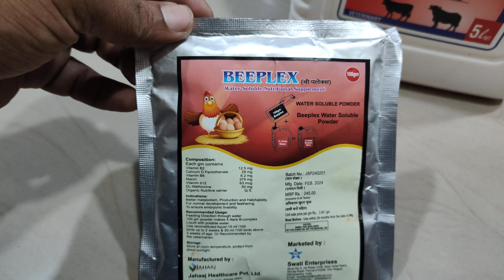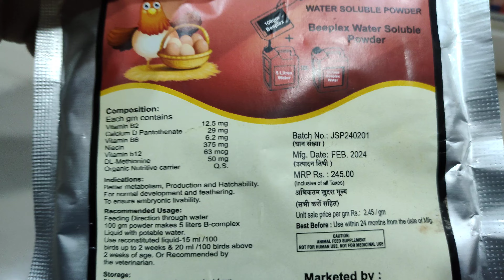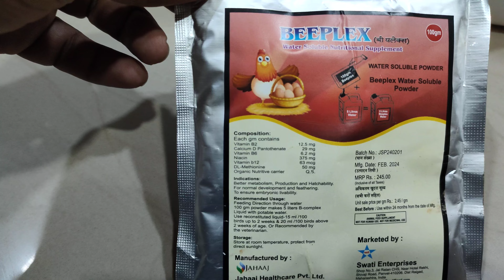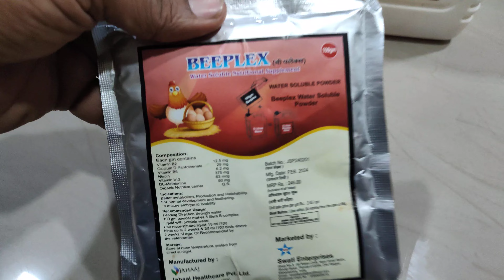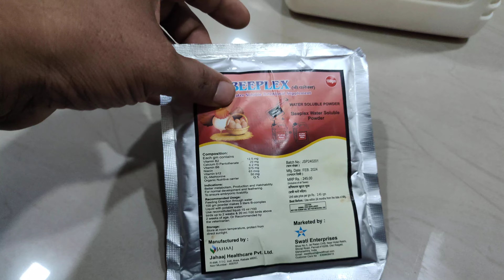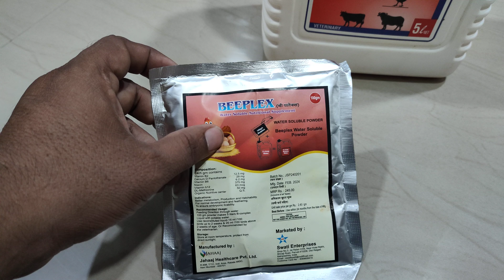जिस भाई की मुर्गी अंडे नहीं दे रही है उसके लिए यह फार्मूला इस्तेमाल करें बहुत अच्छा प्रोटीनहै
Arif Aseel farm in Mumbai (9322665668)